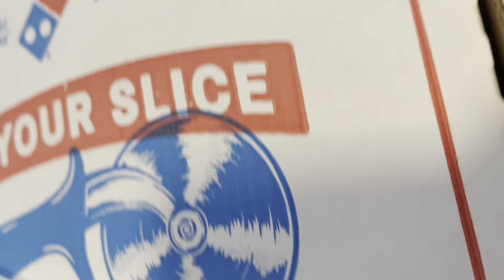আমার ভাইয়ের বাসায় আমরা সবাই অনেক মজা করলাম আজকের দিনটা অনেক সুন্দর কাটল আমাদের সুন্দর ওয়েদার ছিল।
আমার ভাইয়ের বাসায় আমরা সবাই অনেক মজা করলাম আজকের দিনটা অনেক সুন্দর কাটল আমাদের সুন্দর ওয়েদার ছিল।vlog276🤩🤩